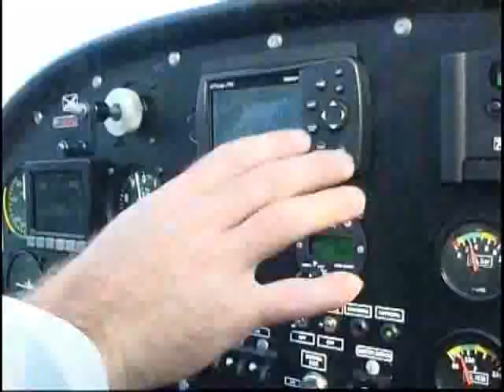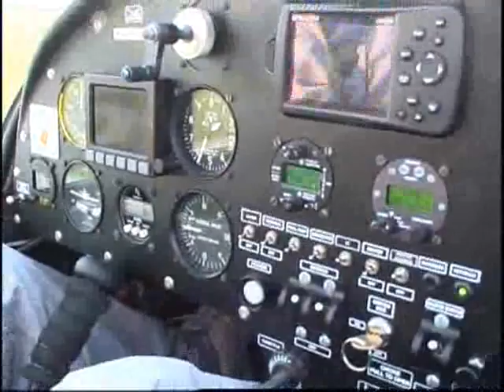Ti kdaj zrastejo krila?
...ko imaš za hip občutek, da imaš krila.
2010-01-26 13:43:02